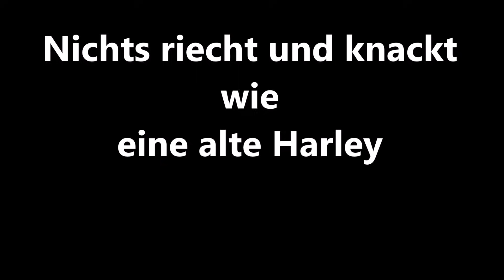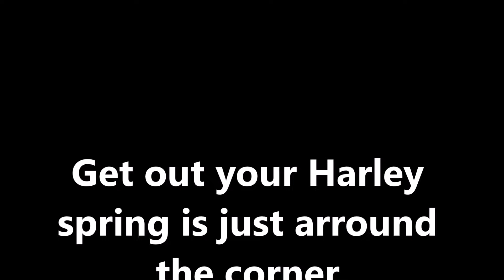Nichts riecht und knackt wie eine alte Harley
Ich habe eine BMW eine Moto Guzzi aber nichts knackt und riecht wie meine alte Harley